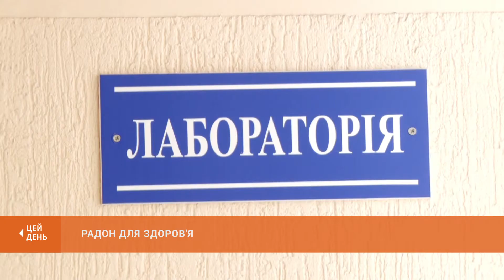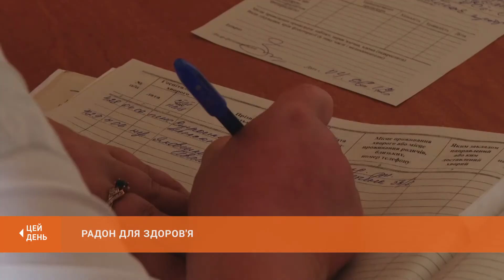Відновила роботу радонова водолікарня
Після нетривалої перерви, пов'язаної з ремонтом обладнання, у місті відновила роботу радонова водолікарня. Тож пацієнти знову мають можливість лікуватись цілющим радоном. Детальніше - в сюжеті.